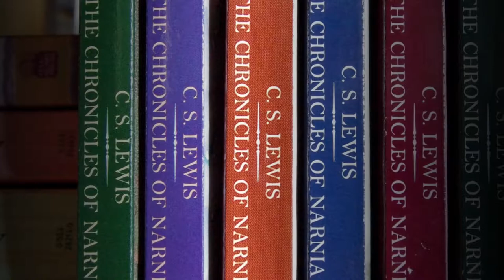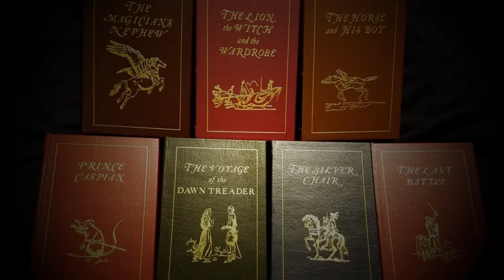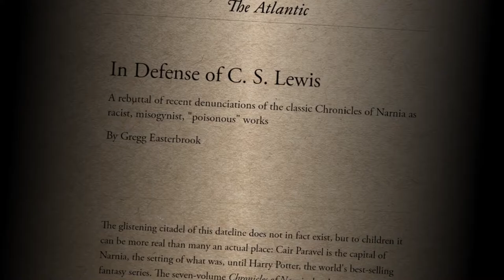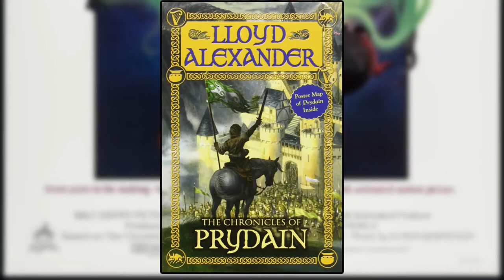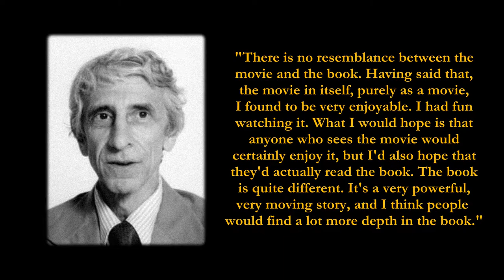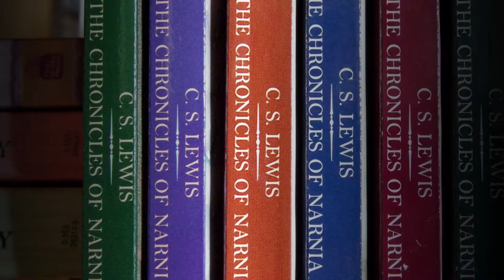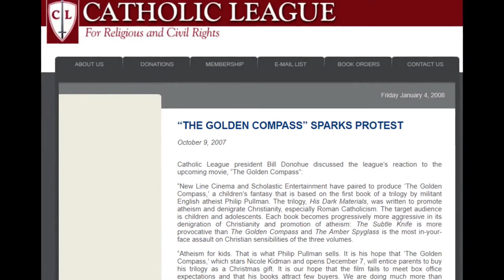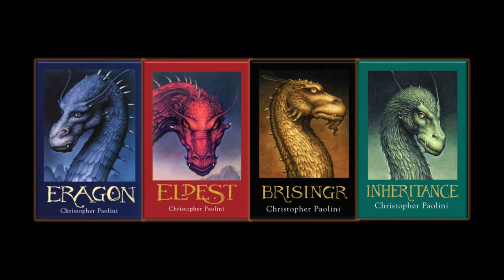Perché questi FANTASY hanno FALLITO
A volte grandi saghe fantasy ricevono adattamenti cinematografici dalla qualità piuttosto discutibile. Siete pronti a scoprire i più grandi flop del cinema fantasy?

Capitoli:
00:00 Introduzione
01:31 Le Cronache di Narnia
11:01 Taron e la Pentola Magica
16:36 La Bussola d'Oro
22:27 Eragon
25:36 Menzioni d'Onore